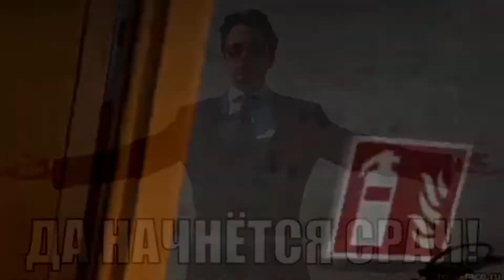Дворец Путина в кс го, шок контент, угарные мувики, нагибаю в кс го, кого можно Часть 1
Я буду выкладывать такие видио каждый день, если увижу активность!